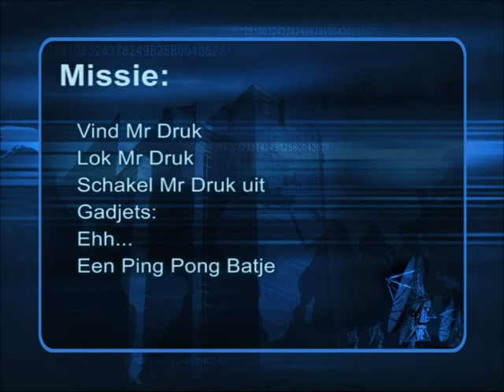Bond as it should be Grenstraat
Zet Het Geluid Een Beetje Hard Anders Hoor Je Het Niet